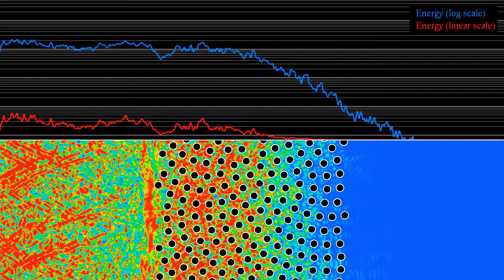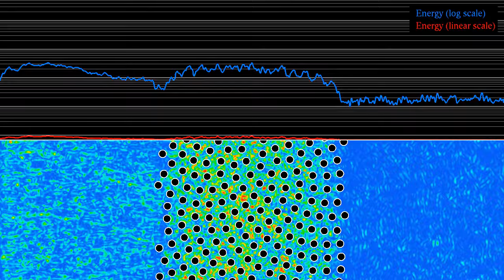Energy evolution in a "golden spiral" wave protection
This fourth simulation plotting the energy of a wave hitting a wave protection arrangement shows the "golden spiral" or "sunflower" layout: start with an obstacle in the center of the picture and place one at its right. Then each new obstacle is rotated by an angle of (phi - 1) times 360°, where phi = 1.618... is the golden ratio or golden mean. The distance to the original circle is gradually increased, in such a way that the density of circles remains constant. See Numberphile's video for more on why this arrangement sometimes occurs in nature.  We have seen in the simulation that the "sunflower" arrangement lets a bit more energy through than a comparable Poisson disc sample, but still has a good ability to soak up energy.
The bottom panel shows the evolution of the wave, with the colors indicating the energy: blue means low energy, red means high energy. There are periodic boundary conditions on the top and bottom sides of the displayed domain, and (imperfect) absorbing boundary conditions on the sides.
The top panel shows the energy in each column (the sum over all y values for constant x), both in a linear scale (in red), and in a logarithmic scale (in blue). The horizontal lines show the scale for the log graph, each thick line corresponds to a 10 times larger energy than the thick line below. In other words, the range of the log plot is about 50 dB.